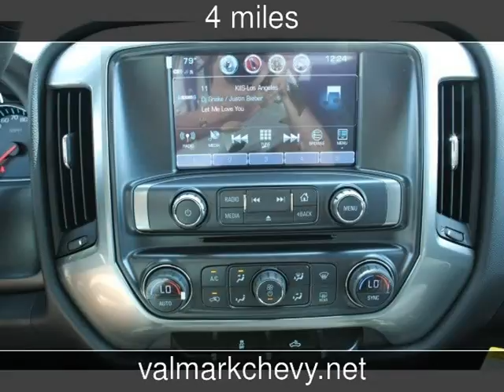2017 Chevrolet Silverado 1500 LT New Cars - New Braunfels,Texas - 2017-05-04